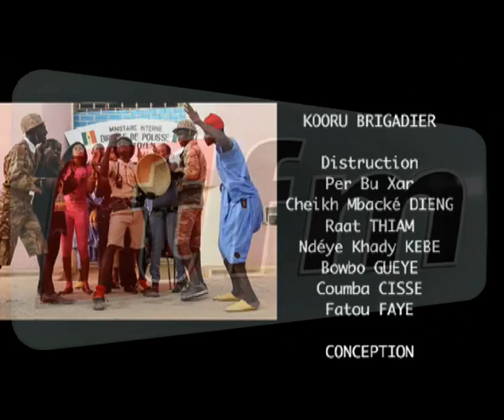Ramadan -per bu xar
Ramadan -per bu xar sur la tfm